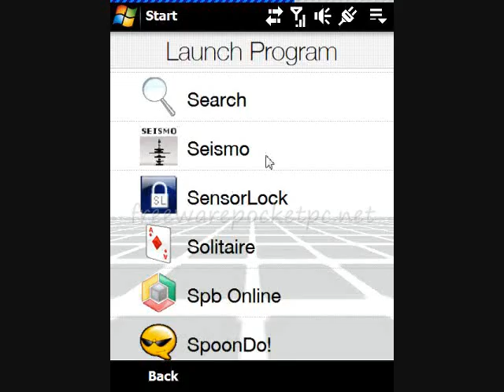Seismo seismic meter for HTC Touch Diamond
A very basic tool, which records the accelerations experienced by the Diamond. It is useful if you want to have a rough idea of the accuracy of the accelerometer board.